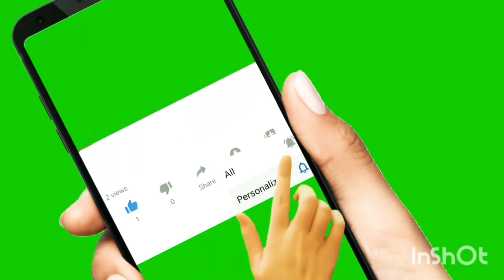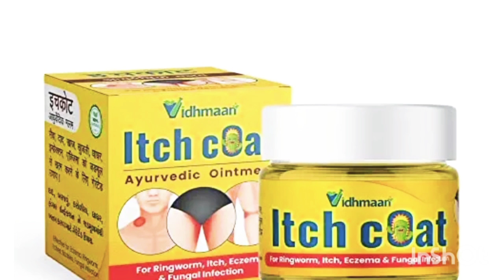itch coat cream use and side effect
कफ सिरप खांसी से तुरंत छुटकारा पाएं

Po medicine medical Guru medicine tips tricks medical knowledge

iitchcoat cream
itchgard